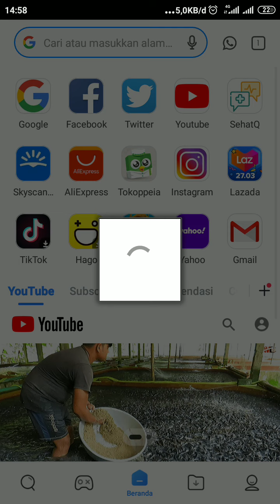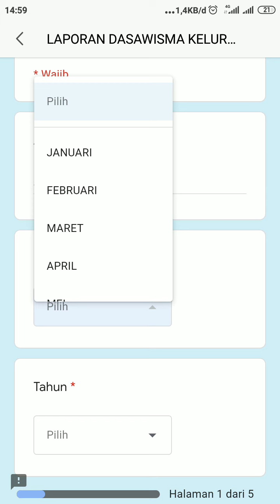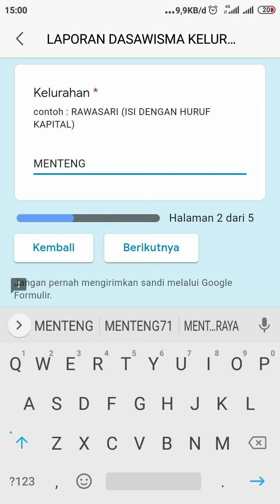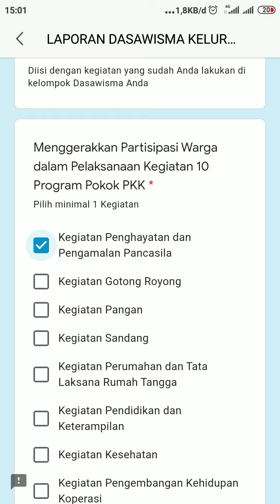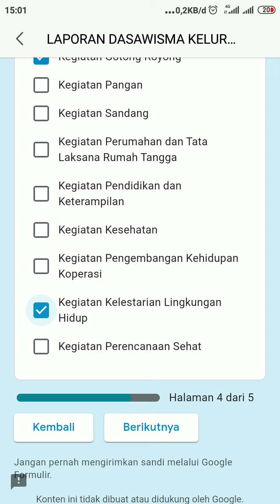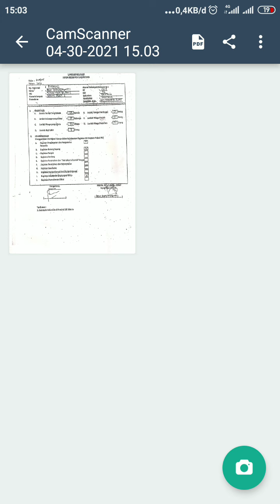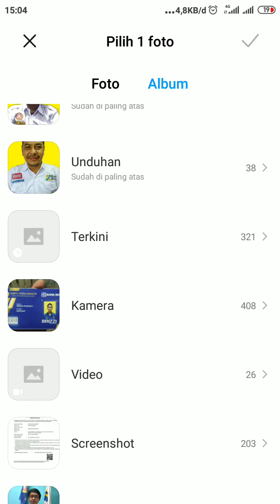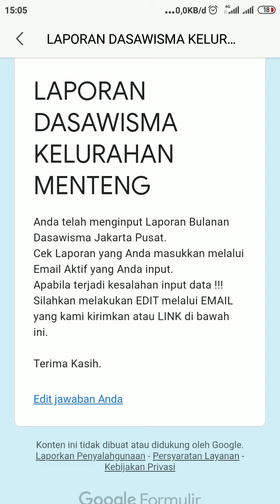Tutorial pengisian laporan bulanan kelompok dasawisma menggunakan camscanner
dalam video ini, akan menunjukkan pengisian laporan bulanan dasawisma dengan tambahan menu baru yaitu mengupload form laporan bulanan kelompok dasawisma menggunakan scanner atau aplikasi camscanner pada hp android kelompok dasawisma, untuk aplikasi nya tersebut dapat didownload di Playstore versi  Kelurahan Menteng sendiri